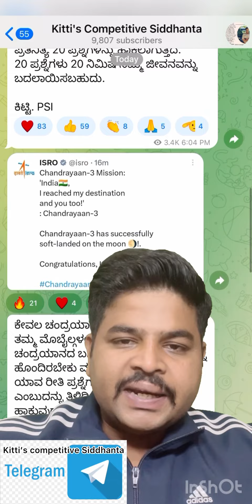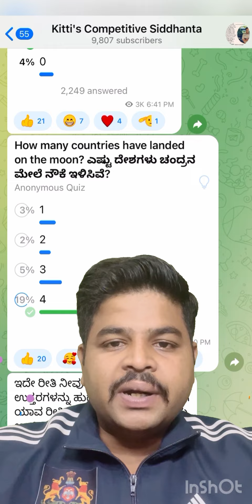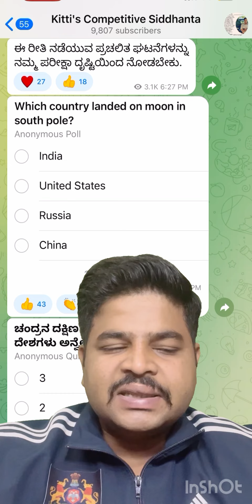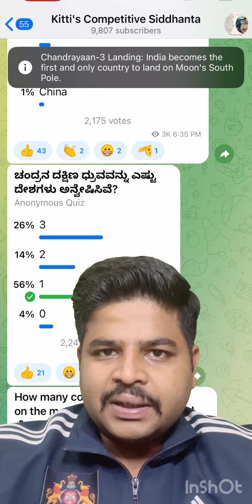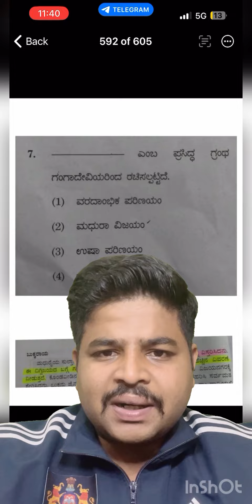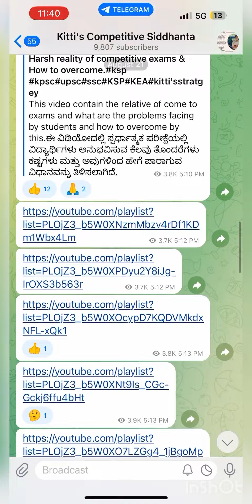Most important question for upcoming Police constable examination|CAR&DAR|CPC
CAR& DAR ಪರೀಕ್ಷೆಗಳಲ್ಲಿ ಕೇಳಬಹುದಾದ ಅತ್ಯಂತ ಪ್ರಮುಖವಾದ ಪ್ರಶ್ನೆಗಳ ಮಾದರಿಯನ್ನು ಪ್ರತಿನಿತ್ಯ ಟೆಲಿಗ್ರಾಂ ಗ್ರೂಪಿನಲ್ಲಿ ಹಾಕಲಾಗುತ್ತದೆ ವಿದ್ಯಾರ್ಥಿಗಳು ಅವುಗಳಿಗೆ ಉತ್ತರಿಸುತ್ತಾ ತಮ್ಮ PC ಪರೀಕ್ಷೆಗೆ ತಯಾರಿ ನಡೆಸಬಹುದು.
ಒಂದು ರೀತಿಯಲ್ಲಿ ಮಾಕ್ ಟೆಸ್ಟ್ ರೀತಿಯಲ್ಲಿರುತ್ತದೆ. ವಿದ್ಯಾರ್ಥಿಗಳು ಇದರ ಉಪಯೋಗ ಪಡೆದುಕೊಳ್ಳಬೇಕು.

ಪ್ರಚಲಿತ ಘಟನೆಗಳು
June Part-2 ನ  ಪ್ರಮುಖ ಪ್ರಚಲಿತ ಘಟನೆಗಳು  ಮುಂದೆ ನಡೆಯುವ ಪೊಲೀಸ್ ಕಾನ್ಸ್ಟೇಬಲ್ ಪರೀಕ್ಷೆಗಾಗಿ ಅತ್ಯಂತ ಪ್ರಮುಖವಾದ ಜೂಲೈ ತಿಂಗಳಲ್ಲಿ ನಡೆದ ಪ್ರಚಲಿತ ಘಟನೆಗಳ ವಿಶ್ಲೇಷಣೆ.Important current affairs topic of July for upcoming police constable examination.

For Pdf Download 👇 Telegram Pdf ಗಾಗಿ ಇಲ್ಲಿ ಕ್ಲಿಕ್ ಮಾಡಿ👇🏻